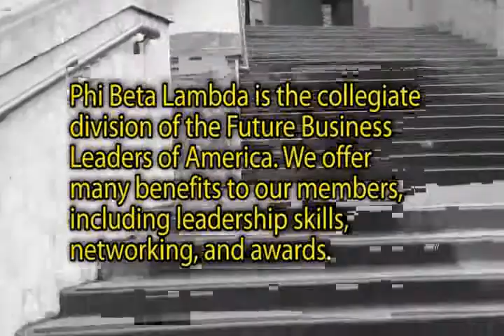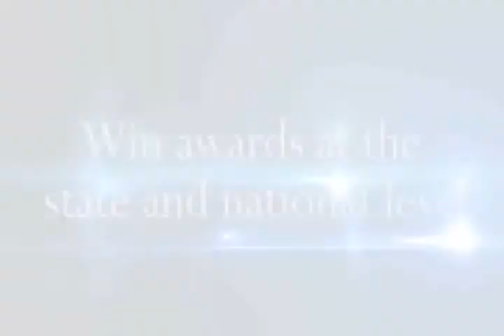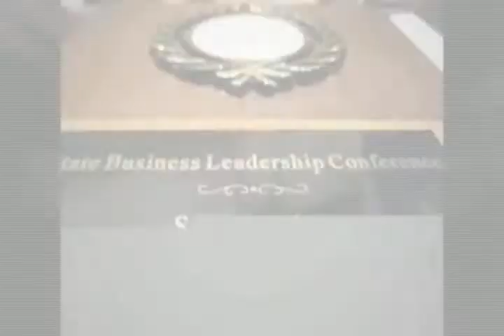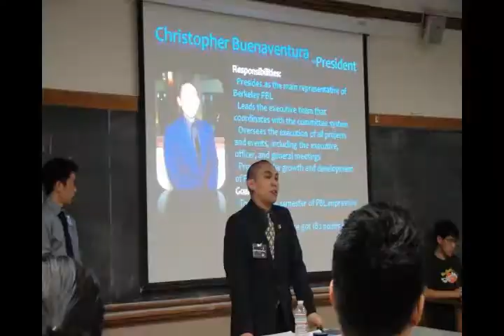Berkeley PBL Digital Video Production 4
UC Berkeley
Created by:
Amy Huang
William Yan
Tim Mun

UC Berkeley Phi Beta Lambda SBLC 2011